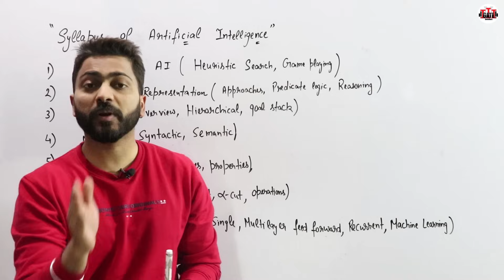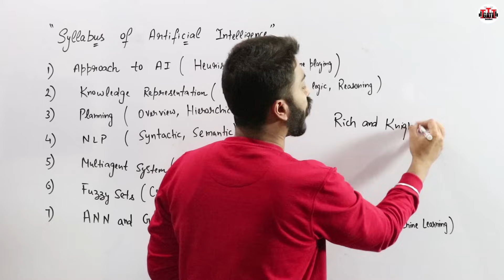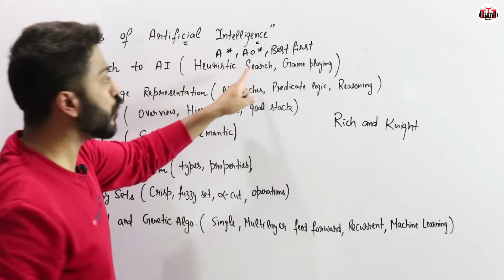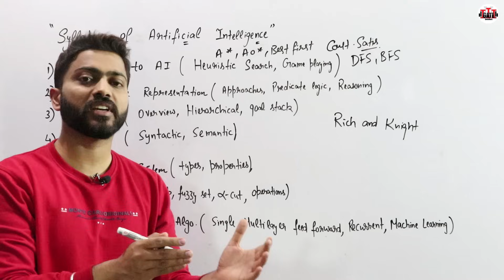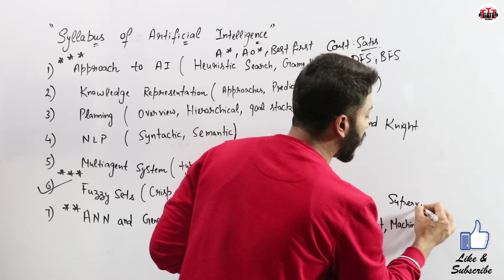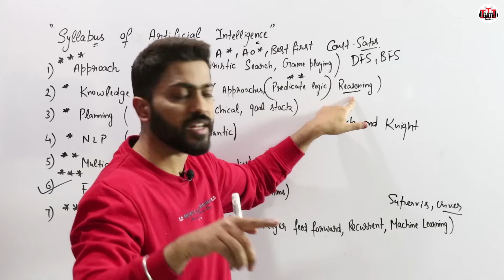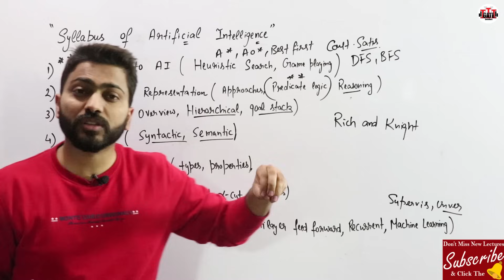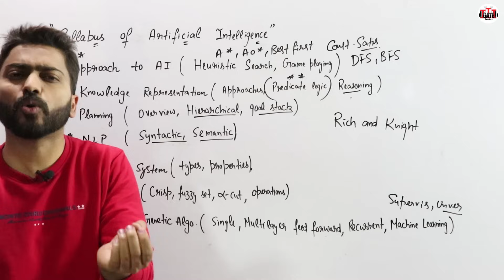Artificial Intelligence Syllabus Discussion and Analysis for NTA UGC NET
A detailed discussion and breakdown of the Artificial Intelligence syllabus for NTA UGC NET, designed to help aspirants understand key topics, exam expectations, and smart preparation strategies. Perfect for anyone aiming to master AI concepts with clarity and confidence.
Timestamps:
0:00 - Introduction
3:20 - Approach to AI
5:42 - Fuzzy sets
6:30 - Neural Network
7:16 - Multi-Agent
7:44 - Knowledge Representation
8:42 - Planning
9:03 - NLP
9:19 - New Topics